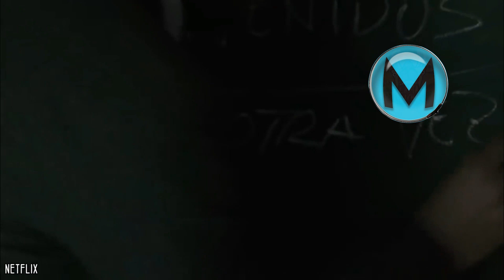LA CASA DE PAPEL 3.SEZON BERLİN YAŞIYOR!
Merhabalar Mavi merceğe hoşgeldiniz La casa de papel’in 3. Sezonun bekleyişi uzun oldu, ama büyük an yaklaşıyor ve dizinin hayranlarını bir sürü güzel sürpriz bekliyor.

3 Haziran’da paylaşılan Fragman’da anladığımız kadarıyla, bir sonraki soygun bir öncekinden daha çılgınca olacak ve en inanılmaz sürpriz ise büyük ihtimalle berlin gerçek ismiyle Andres Fonollosa bu 3. Bölümde tekrar aramızda olacak.

Fakat bu nasıl mümkün?
Ölmemiş miydi?
La Casa De Papel’in fragmanı bize neler öğretiyor?

Şimdi Rahatça koltuğunuzda, yatağınızda veyaaa tuvaletinizde oturun birazdan bu sorulara ve daha fazlasına cevap vercez.

 La Casa De Papel, 19 Temmuz’da tekrar Netflix’in aracılığıyla ekranlarımıza gelecek. Bu 3.sezonda Profesör ve arkadaşları polislerin başını derde sokmak için bir araya geliyorlar.

Fragmanda gördüğümüz gibi yine zamana karşı para çalmaya çalışıyorlar ama tekrar bir soygun yapıp daha fazla para kazanmalarına gerek var mı?

Kesinlikle hayır çünkü yeni fragmanda gördüğümüz gibi çeteyi tekrar sahaya dönmeye iten neden aile.

FAKAT daha fazlasını anlatmadan önce 2.sezonda neler olduğunu kısaca bir gözden geçelim olur mu ??

2.sezonun sonunda bir devam serisi geleceği kimsenin aklına gelmezdi çünkü İspanya Kraliyet Darphanesi’nin soygunu başarıyla sonlanmıştı çünkü profesör ve birkaç çete arkadaşı ceplerinden bir kaç milyon euro ila darphanden kaçmayı başarmıştı.

Berlin, Moskova ve oslo hariç çünkü dizinin 2. Sezonda hayatlarını yitirdiler fakat sezon sonunda herşey yoluna girmiş gibiydi.

İspanya Kraliyet Darphane müdürünün sekreteri Monica Gastanbid, Denver’in kollarında. Ve dedektif rakel morillo ise aşık olduğu profesör ile cennet gibi bir ada’da.

Çetenin her bir üyesi para’nın bir kısmını aldıktan sonra yeni bir hayat kurdu. Sonuç olarak grup rahat ve polislerden uzak bir hayat yaşamak için ayrıldı.

Böylece 3.sezonun fragmanında gördüğümüz gibi Tokyo ve Rio çifti ıssız bir ada’da yeni milyoner hayatlarını yaşamakla meşguller fakat bu rahatlık uzun sürmicek çünkü özel harekat timleriyle dolu 2 teknenin saldırısına uğruyorlar. Rio ne kadar bazuka ile savunup bu durumdan kaçmak istese de, özel tim tarafından tutuklanıyor ve bilgi vermesi için işkence görüyor.

Tokyo ise kaçmayı başardı fakat hiç birşey yapmadan durmayacaktı ve böyle bir durum karşısında tek bir çaresi var o da profesörün yanına gitmek.